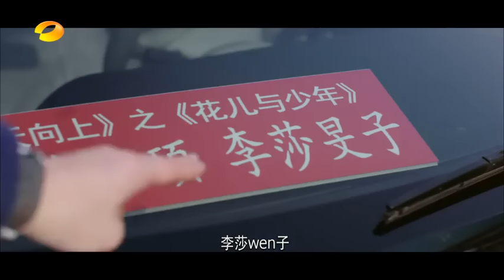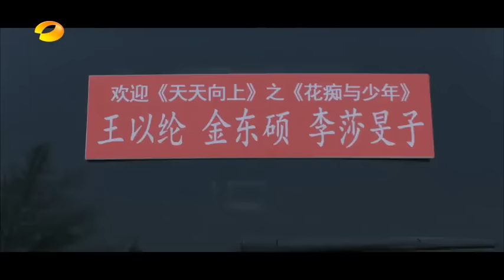天天向上20160115期：黄绮珊领衔欢聚音乐party 李莎旻子“放肆”花痴金东硕